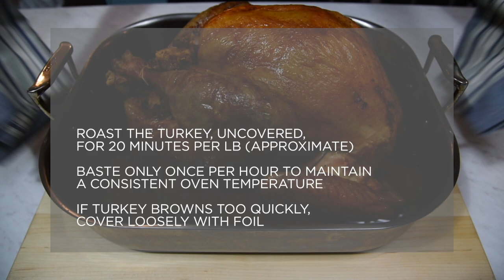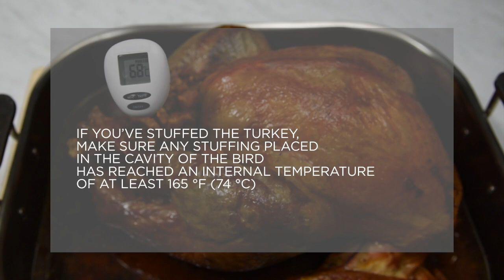Turkey Basics: How to Cook a Simply Delicious Roast Turkey